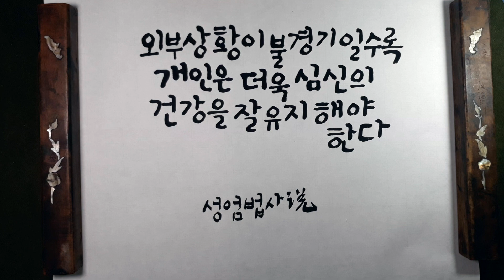불경기일 때 / 요즘시대 / 성엄법사